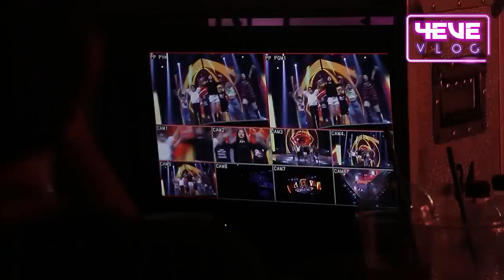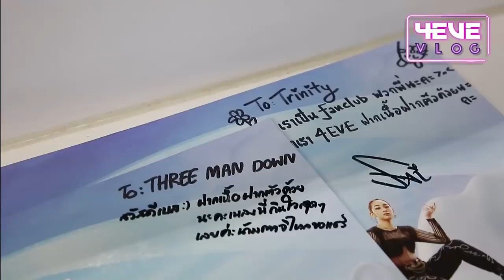[FULL] เบื้องหลัง 4EVE บนเวที TPOPSTAGE พร้อมศิลปินรุ่นพี่ บอกเลยใจฟองสุดๆ | 4EVEVLOG​​​ EP.11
[FULL] เบื้องหลัง 4EVE บนเวที
พร้อมกับศิลปินรุ่นพี่ที่น้องๆ ชื่นชอบ
ทั้งเขิน ทั้งฮา ในความเป็นศิลปินที่เป็นติ่งของศิลปินอีกที